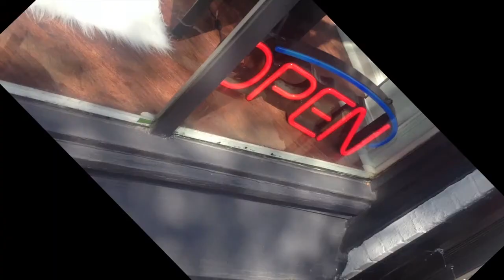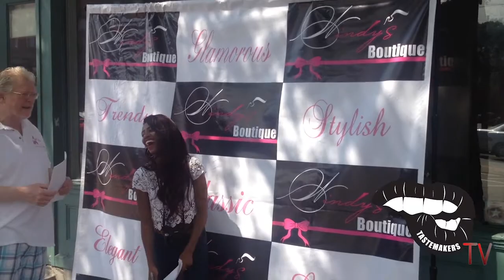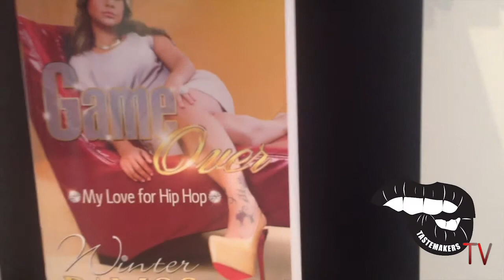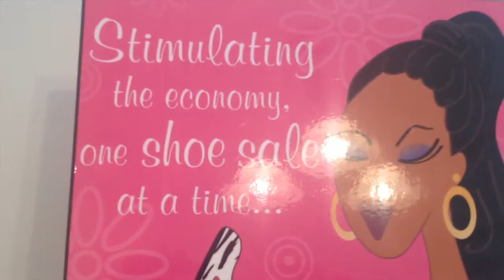Tastemakers TV: Exclusive Interview w/ Winter Ramos of Love & Hip-Hop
Tastemakers has made it's way to Windy's Boutique on the Southside of Pittsburgh to get a quick 1-on-1 with Love & Hip-Hop's Winter Ramos. Get insights into new life in a different city, life after her first season, and what you can get out of her newly owned boutique.